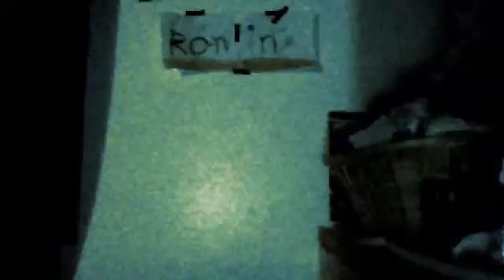My Edited Video